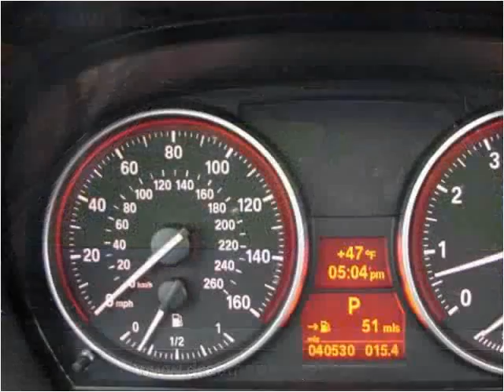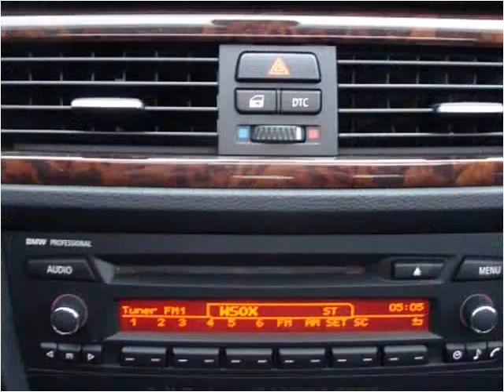2008 BMW 3-Series Used Cars Marlboro NY